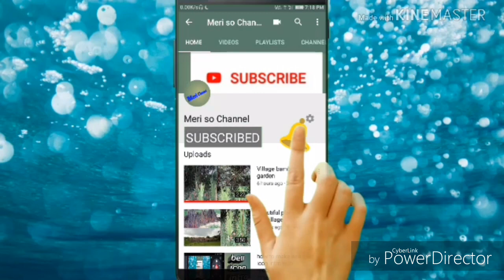bike LED light unboxing in hindi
bike LED light links 👇👇👇

Vheelocityin 4 Led Small Circle Motorcycle Light Bike Fog Lamp Light - 2 Pc For Royal Enfield Thunderbird

Good Quality-The Name of Trust 4 Led Small Circle Bike Fog Lamp Light for Royal Enfield Thunderbird - Pack of 2

A2D 4 LED Small Round Auxiliary Bike Fog Lamp Light Assembly White Set of 2 with Switch-Hero CD Deluxe